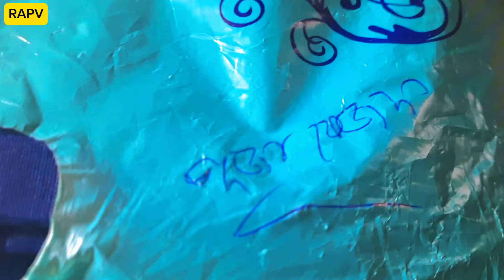Bahu Lagid Nawa Sari Agu Kedaing || Sari Bande Lahare Nonka Huya Na🥺